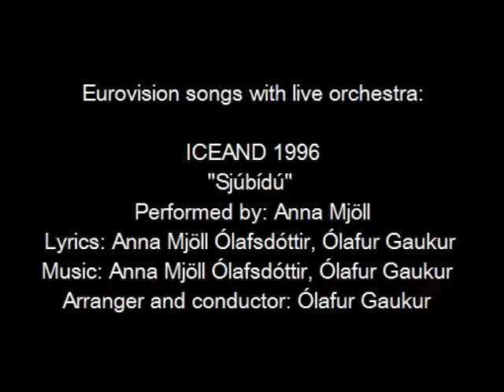Sjúbídú - Iceland 1996 - Eurovision songs with live orchestra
For those interested in Eurovision history, check out the biography of Ólafur Gaukur and all other Eurovision conductors
CREDITS:
"Sjúbídú"
Country  :  Iceland
Year  :  1996
Performed by: Anna Mjöll
Lyrics  :  Anna Mjöll Ólafsdóttir, Ólafur Gaukur
Arrangement  :  Ólafur Gaukur
Conductor  :  Ólafur Gaukur